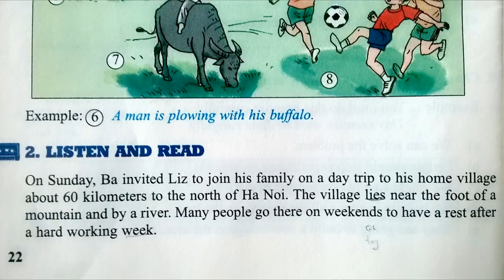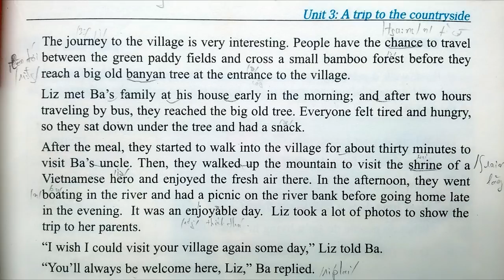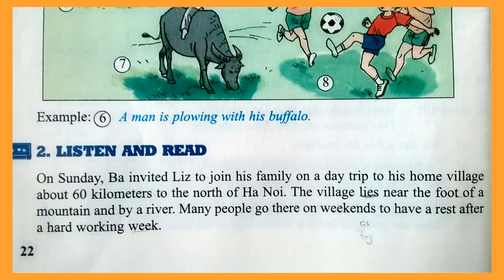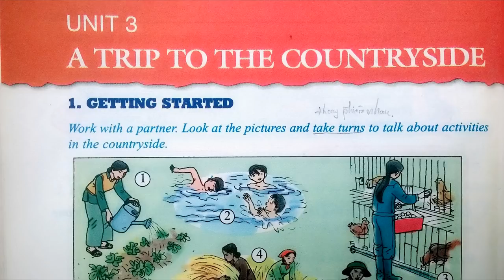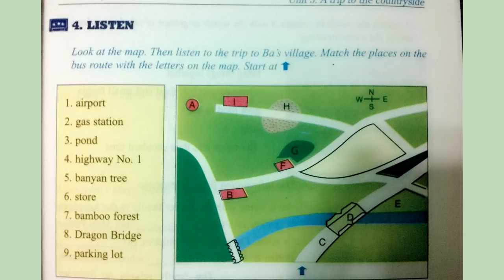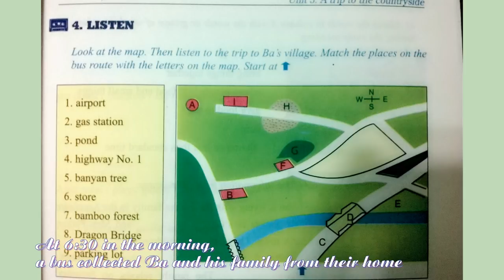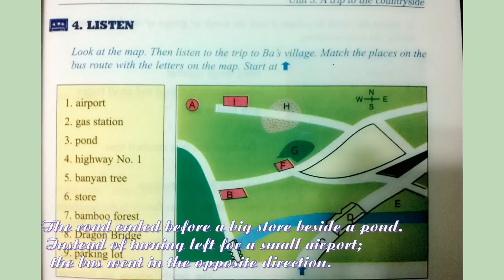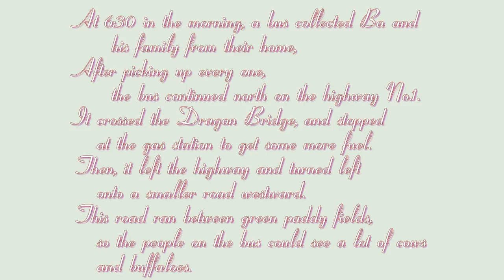Nghe Tiếng Anh Lớp 9 Unit 3 Full Trọn Bài